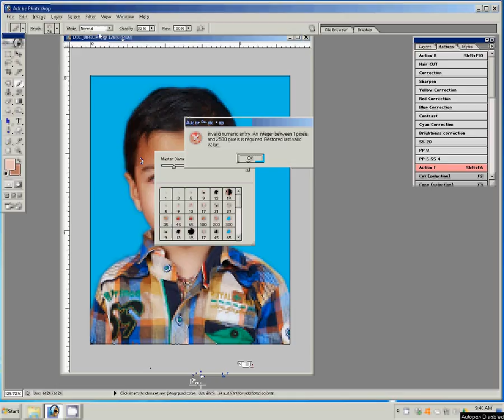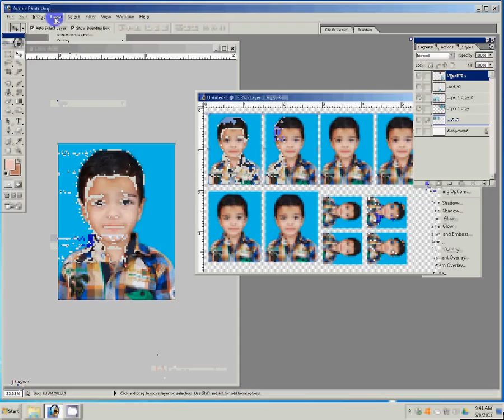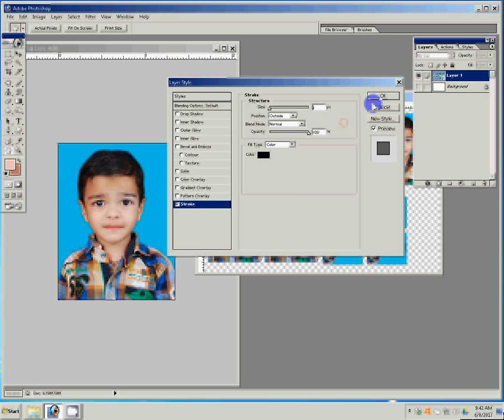How To Make Passport Photos in easy way using photoshop